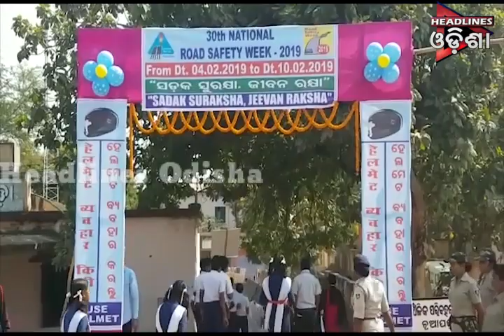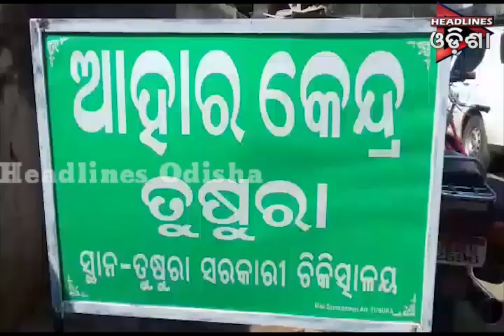ଓଡିଶା Prime ଭାଗ-୦୨ ....୧୨.୦୨.୨୦୧୯